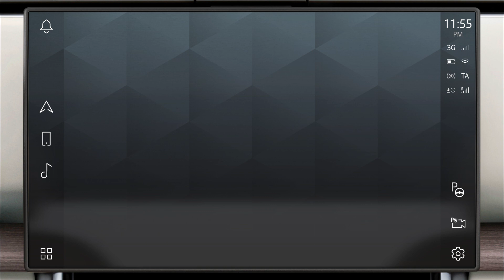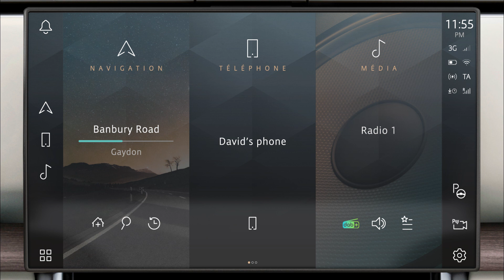Caméras 3D Surround I Nouveau Range Rover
La caméra 3D Surround offre de nouvelles vues extérieures en 3D et une aide au stationnement à 360°.  Le système fonctionne en coordination avec les caméras du véhicule et donne lors du stationnement une vue détaillée à 360 degrés des environs du véhicule et de tout obstacle éventuel dans sa trajectoire.

➽ À propos de Land Rover :
Nous sommes en 1947. Un homme trace les contours d'une voiture sur le sable d'une plage au Pays de Galles. Cette voiture, c'est une Land Rover. Solide et intrépide, elle va changer l'histoire, dominer tous types de terrains et conquérir les cœurs à travers le monde.
Créée en Angleterre, dans le but d'aider à la reconstruction de l'Europe dans l'après-guerre, Land Rover est devenue une référence en matière de véhicules tout terrain.